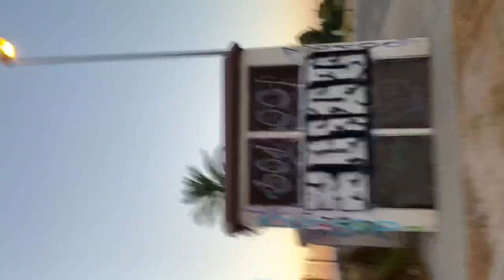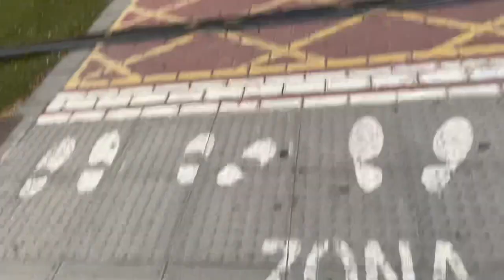Amanece 🌅que no es poco 🫤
Lo dicho amanece que no es poco 🌅🫤⏰